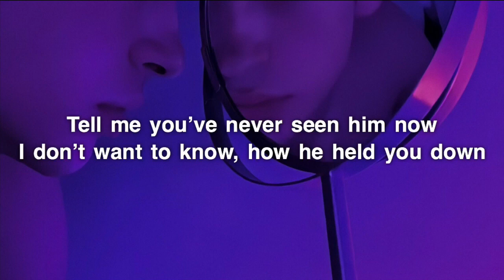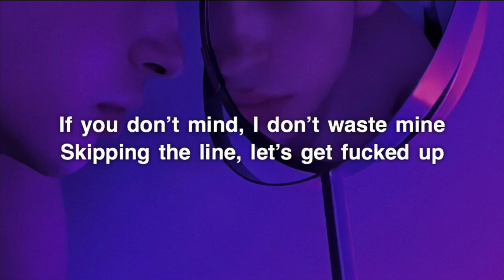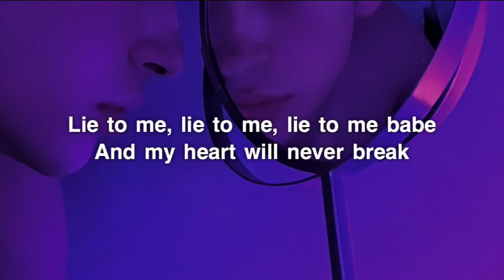Black Atlass - Lie To Me (Lyrics)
►Black Atlass “Lie To Me”